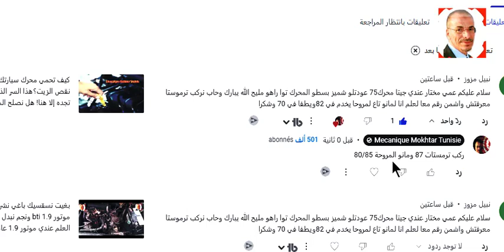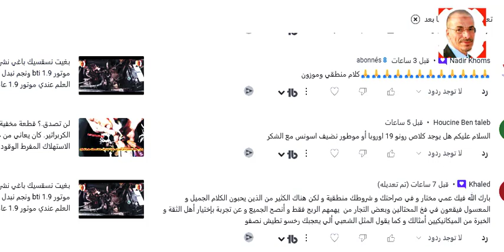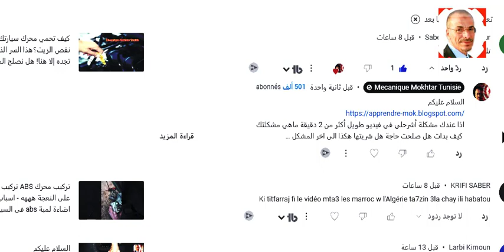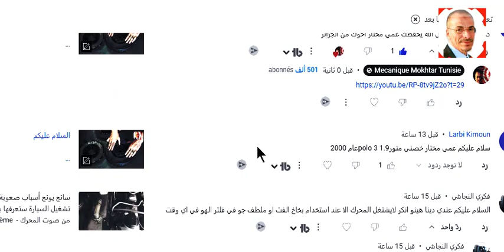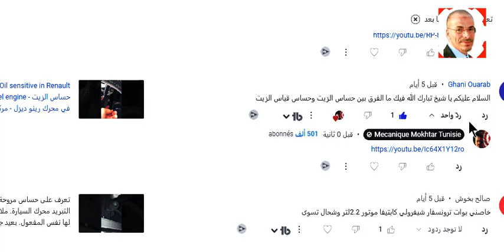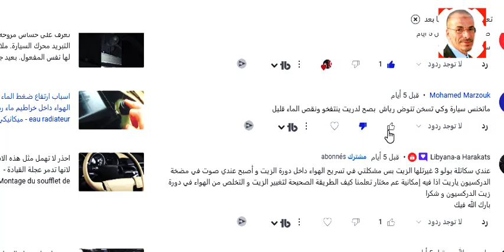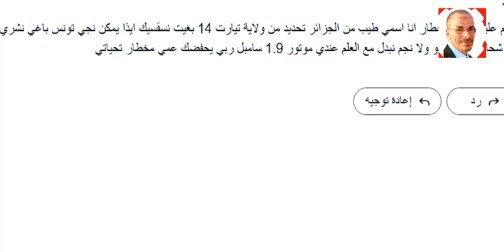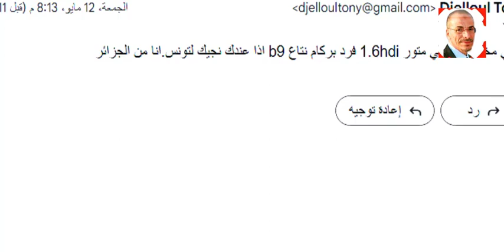عمي مختار ما الفرق بين حساس الزيت وحساس قياس الزيت+ ونجم نبدل 1.9 bti مع العلم عندي موتور 1.9 عادي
استمتع واشترك في قناتنا. بعد ذلك، يمكنك العثور على المزيد من مقاطع الفيديو التعليمية المتنوعة في مكانيك وتصليح اعطال السيارات اسباب اهتزاز ورعشة محرك السيارة , اسباب اهتزاز ورعشة موتور السيارة , اهتزاز ورعشة مكينة السيارة , اسباب اهتزاز المحرك على السرعة الخاملة , عداد rpm منخفض , عداد RPM ينخفض ثم يرتفع , عداد rpm واسباب تذبذب حركتة , عداد Rpm يرتعش , حل مشكلة Rpm , حل مشكلة ارتجاج عداد rpm , حل مشكلة عدم ثبات عداد rpm ,عداد rpm غير مستقر , عداد rpm يطلع وينزل , عداد ضغط المكينة RPM يطلع و ينزل , الريس rpm متذبذب , الريس Rpm طالع نازل , الريس rpm متارجح , الريس rpm ينخفض ثم يرتفع , الريس يلعب rpm ,
ميكانيكا وتكنولوجيا
Auto mechanics
Auto mechanics
A car engine, a car
Car mechanic
learn driving
oil change
ميكانيكا سيارات
Car problems
Car Difficulties
Traffic Law in Morocco
car battery
Cars
Common complaints for the car
Driving tricks